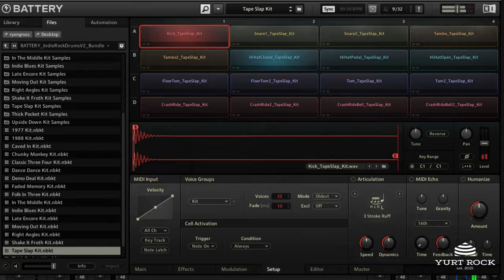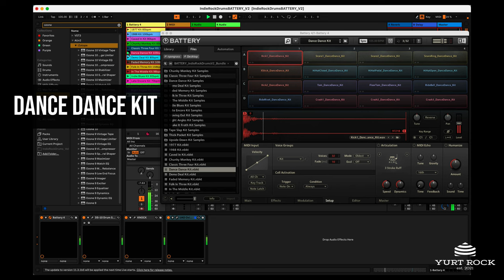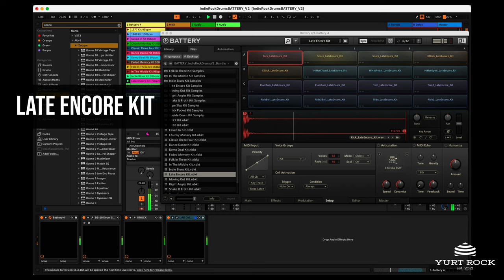BATTERY Bundle - Indie Rock Drums Vol 2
Inspired by bands like Radiohead, Dinosaur Jr., Sonic Youth, Wilco and Yeah Yeah Yeahs, The Indie Rock Drums BATTERY Bundle Vol 2 features a vast collection of 18 custom drum kits, each paying homage to a particular artist and time period.

From tight and punchy "In Rainbows"-era drums, to raw and ruckus tones reminiscent of 1990s releases like "Dirty" and "Green Mind", this collection of authentic and inspiring indie rock drums is designed to help support the songwriting process.

The samples are also provided in individual folders, allowing you to drag and drop them into any DAW or sampler. In addition to the 18 custom drum kits, we also provide the MIDI loops designed to create the demos. These MIDI grooves are tailor-made to be used with each specific kit, providing the perfect starting point for working with the BATTERY bundle.